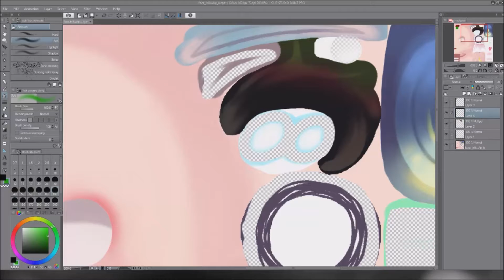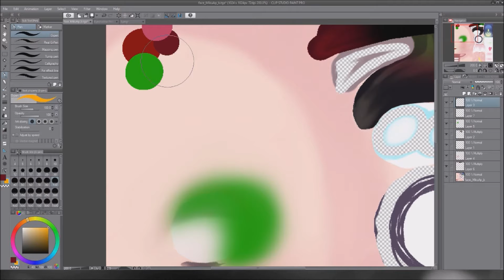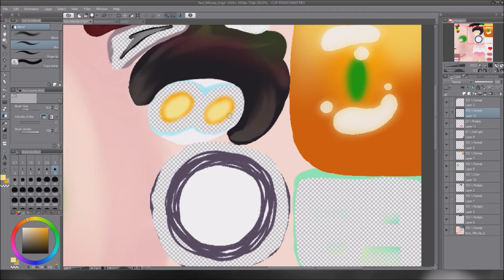Festive TDA texture attempt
This only took me a couple of minutes to make. Honestly, I don't think I did to bad. I'll probably adjust the eyeshadow or if you like this texture, I could put it up for dl. Not my best work but I still think I did really good ^^

Programs used:
MikuMikuDance
PMXEditor
Clip Art Studio
Movie Maker